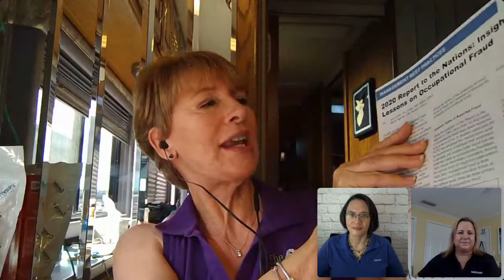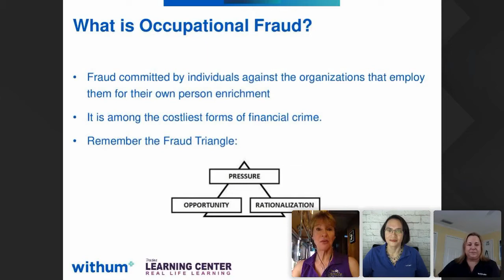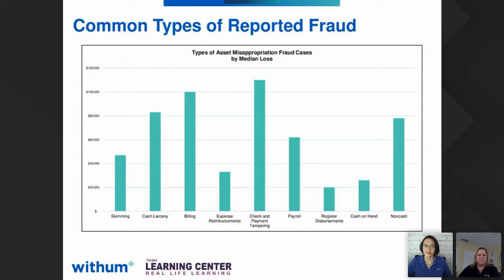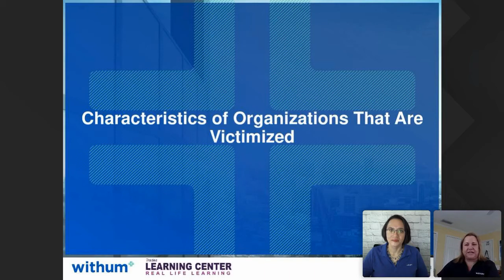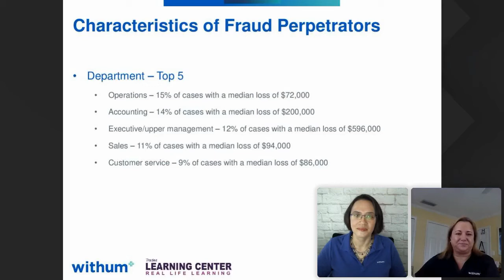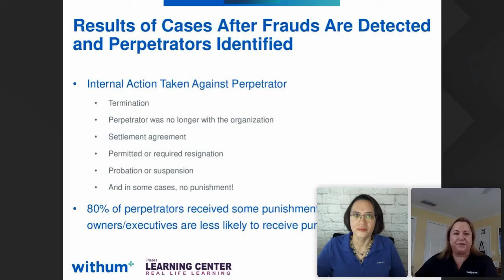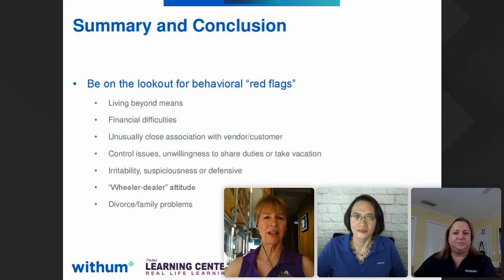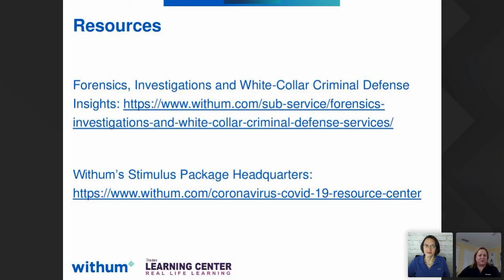Fraud Prevention for Resorts and Timeshares with Withum Ladies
Lena and Brenna review insights from the Association of Certified Fraud Examiners (“ACFE”)’s 11th edition of its Global Study on Occupational Fraud and Abuse entitled, “Report to the Nations.” The 2020 Global Study examines both the prevalence and extent of occupational fraud (fraud by employees) and provides tips on detection and prevention.

Register for our next webinar "Raising Resort Revenue" with Travis Bary, Chief Operating Officer, Capital Vacations